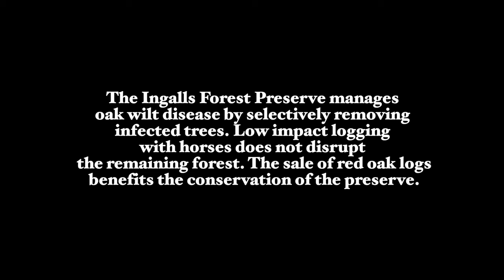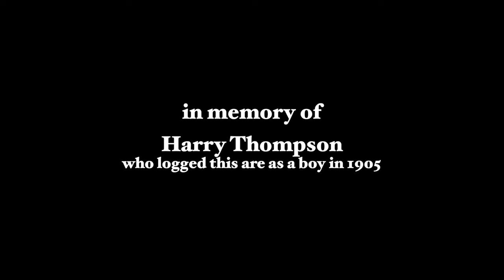Hayburners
Logging with horses at the Ingalls Forest Preserve - Tawas City, Michigan